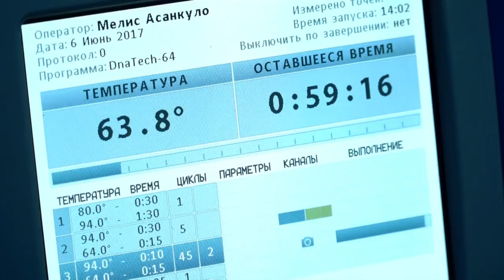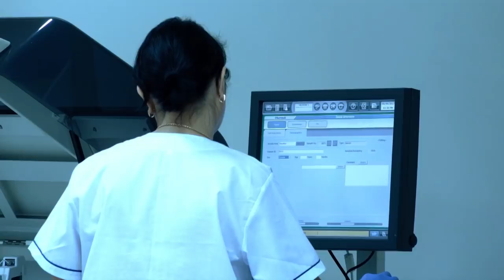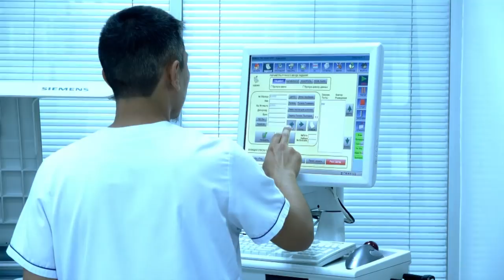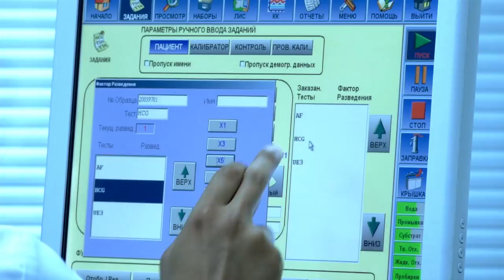Программа "Бизнес обмен"